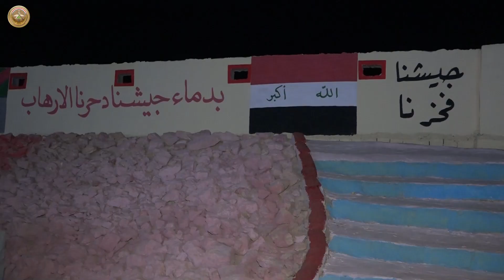افتتاح سرية نموذجية بمنطقة الخور شمالي نهر الفرات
افتتح قائد الفرقة المشاة السابعة اللواء الركن حسن جواد السيلاوي يرافقه عدد من ضباط ركن الفرقة السرية الثانية النموذجية احد تشكيلات الفوج الثاني اللواء السابع والعشرين في شمالي نهر الفرات بمنطقة الخور، يأتي ذلك حسب توجيهات المسؤولين في وزارة الدفاع الخاصة بتوفير وسائل الراحة والخدمات للمقاتلين، فضلاً عن خلق روح المنافسة بين الجميع.